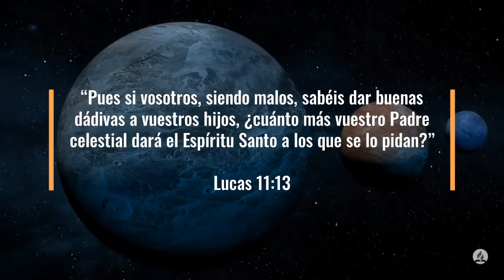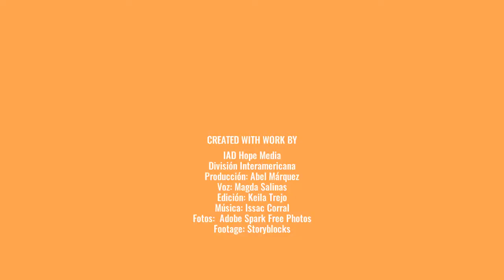100 Días de Oración Día 76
100 Días de Oración Día 76

Lucas 11:13 Reina-Valera 1960 (RVR1960)
13 Pues si vosotros, siendo malos, sabéis dar buenas dádivas a vuestros hijos, ¿cuánto más vuestro Padre celestial dará el Espíritu Santo a los que se lo pidan?